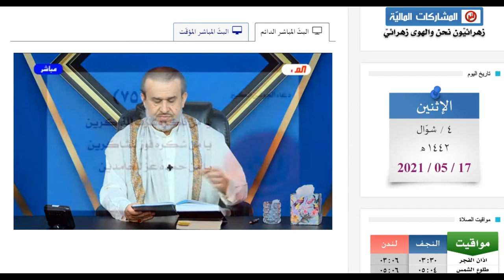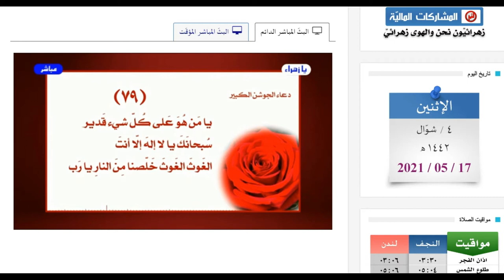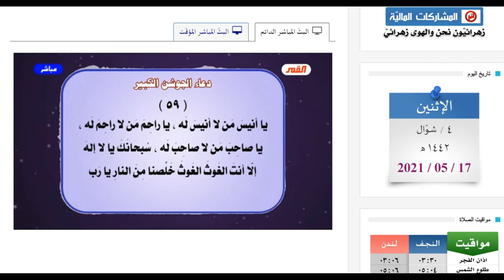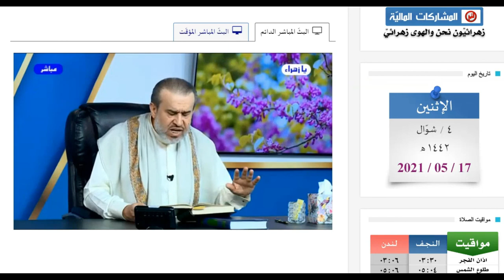الحلقة 135 من برنامج الخاتمة - وهذا مقطع منها / الشيخ الغزي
برنامج الخاتمة قناة القمر الفضائية